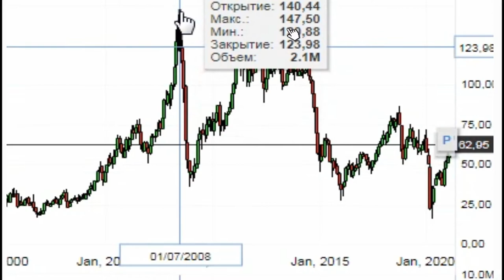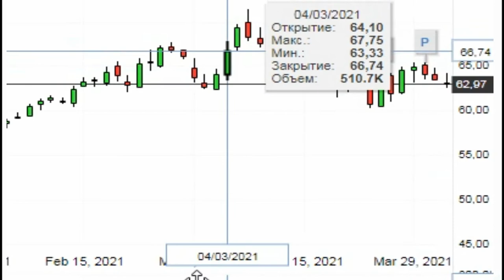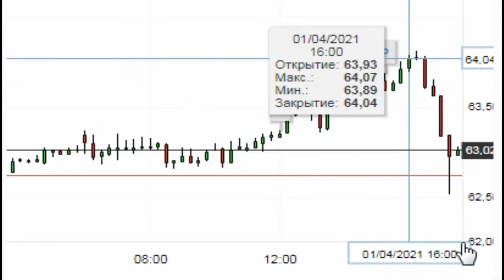Фьючерс на нефть Brent ( 63,00 / 62,00 ) цена доллар график